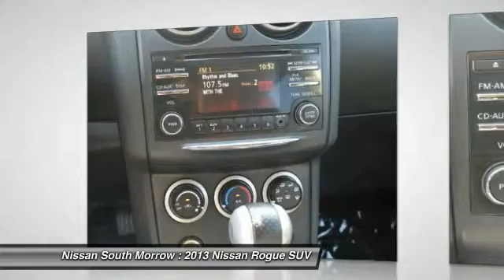2013 Nissan Rogue Morrow GA C248840A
2013 Nissan Rogue S

You'll love this 2013 Nissan Rogue. This is a suv you'll want to take home. With 109916 miles, it features Automatic transmission and an exterior color of Black Amethyst. Call and get in touch with Nissan South Morrow directly, and be the first to open the suv door today!